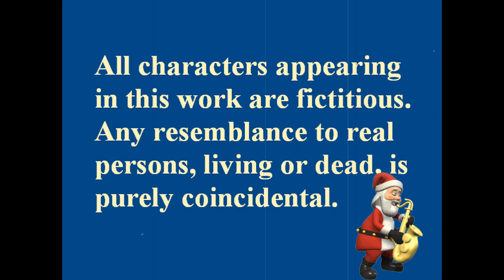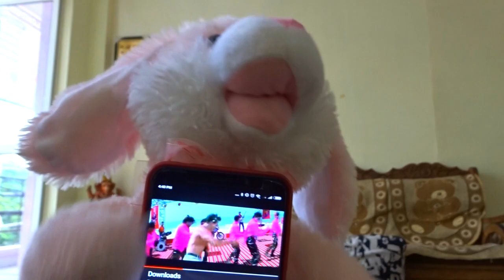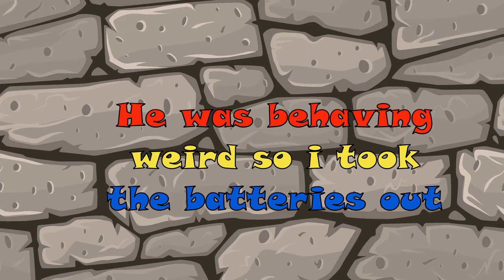Salman khan and the pink rabbit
salman khan and the pink rabbit is a concept movie which speaks about the stardom and craze of salman khan in india.Filmaking is my passion and this is why i keep on making different concept .please hit the subscribe give this video a like if you enjoyed this idea of unique filmaking.

Salman Khan is an Indian film actor, producer, singer and television personality. In a film career spanning almost thirty years, Khan has received numerous awards, including two National Film Awards and two Filmfare Awards.] He has a significant following in Asia and the Indian diaspora worldwide, and is cited in the media as one of the most commercially successful actors of Indian cinema

music credits

Funny disco track with electro synth and bounce influence for your Youtube channel or video projects.

Free music for your Vlog or youtube video.
All u have to do is link my soundcloud page in the description of the video u posting

Keep grinding!

MY LIFE

Description
Just an average guy who loves to make Youtube movies.

I am here to spread positive vibes and inspire people .
I am here to follow my passion of filmmaking .My channel art speaks a lot about me!

Daily Vlogger?

Camera ?
Sonywx500
Iphone 5s,6s

Editor
-Every video on my channel is done with Movavi and yes I am the only editor here:}

Join the movement and Be A Part of my Journey .

WELCOME TO THE ROCKISTAN FAMILY